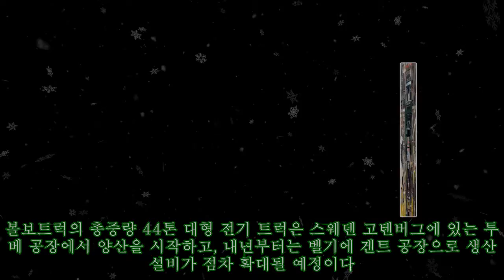볼보트럭, 총 중량 44톤급 볼보 FHㆍFMㆍFMX 대형 전기 트럭 양산 돌입|카24/7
볼보트럭, 총 중량 44톤급 볼보 FHㆍFMㆍFMX 대형 전기 트럭 양산 돌입|카24/7 볼보트럭이 세계 최초로 대형 전기 트럭의 양산을 시작한다. 이번에 양산에 돌입하는 전기 트럭은 볼보트럭의 가장 핵심 모델이자 전체 판매량의 약 2/3가량을 차지하는 볼보 FH, FM, FMX며, 총 중량(GCW) 44톤급의 대형트럭이다. 이번에 양산을 시작하는 세